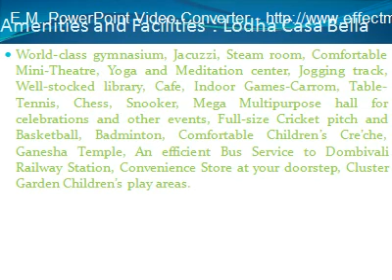2 BHK(Optima) Lodha Casa Bella +91-9999684955! Lodha New Project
Lodha Group New Projects Casa Bella Located at Dombivali Mumbai. Lodha Casa Bella offers affordable 1, 2 and 3 BHK Apartments Flat in Dombivli. CASA BELLA, the largest and most ambitious integrated township project in Dombivali, is launched by the Lodha Group, India's. Lodha Casa Bella offers world class infrastructure and amenities such as World-class Gymnasium, A full-size swimming pool, An indoor games enclosure for table tennis, carom, snooker, a badminton court, Mini-theatre, Amphitheatre, Well-stocked library, Ganesha Temple, Yoga pavilion etc.